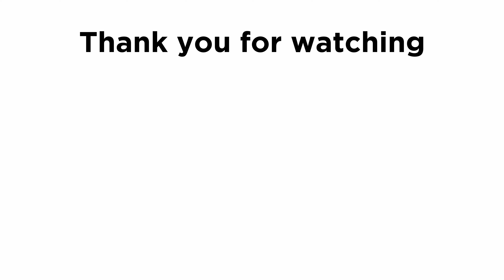【在宅勤務】社会人の平日リアルな1日ルーティン【始業〜終業まで】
普通の会社員のとある平日の在宅勤務の様子を撮影しました。結構まったりして見えると思いますが、これでも色々やってる方で普段はもっとグータラしてます。当然会社によると思いますが、時間が有効に使えるのと割と自由に働ける在宅勤務はありがたいっす！

0:00 オープニング
0:16 午前中の仕事
3:20 お昼
4:39 打合せのため外出
5:05 戻ってから午後の仕事
6:57 エンディング

--- EQUIPMENTS ---

【Camera】
SONY α6600

【Lens】
SIGMA 16mm F1.4

【PC】
MacBook Air 13インチ　M1 Chipメモリ16GB SSD512GB

【Microphone】
RODE Wireless GO

【BGM】
ArtlistやEpidemic Soundのロイヤリティフリー楽曲を使用しております。